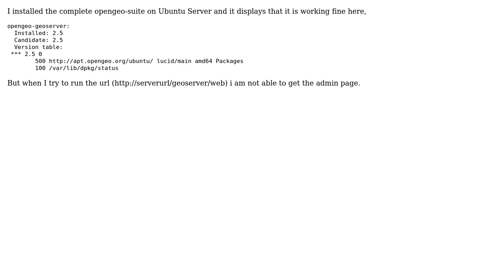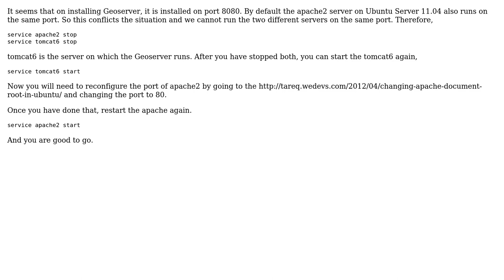GIS: Unable to access Geoserver on Ubuntu Server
With thanks & praise to God, and with thanks to the many people who have made this project possible! You are responsible for your own actions.